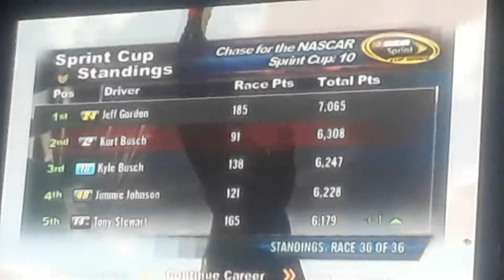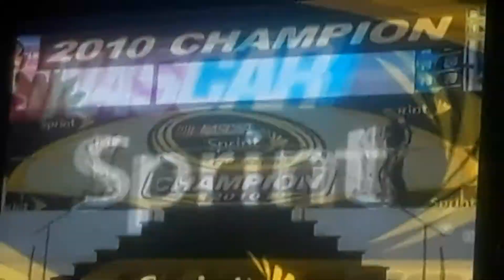Homestead-miami Championship NASCAR 2011 24ever take it all the way Cakewalk double lap the field🤠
God bless everybody I know everybody's been having a bad year hope I know a lot of people hasn't been able to work and of all the drama that's been going on this year this was a good season for NASCAR Thunder 2004 in NASCAR 2011 all of you and thank you for the support I'm still single hopefully one day I will find someone!🤠👌